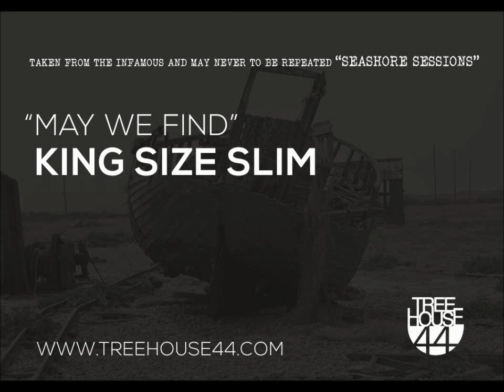May We Find - King Size Slim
King Size Slim preaches the sermon of "May We Find" on an undisclosed beach location somewhere in the South East of England.

Watch out for the new studio album "Chukka Chukka" coming SOON on TreeHouse44.

Words & music copyright Toby Barelli (2015)